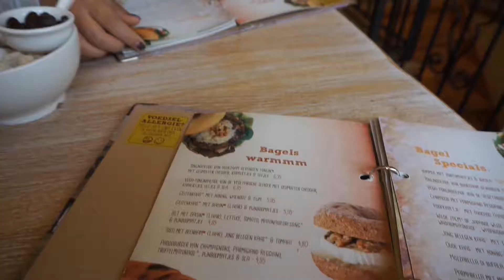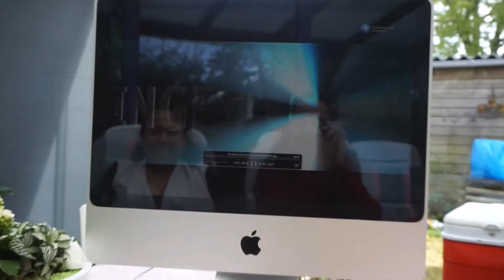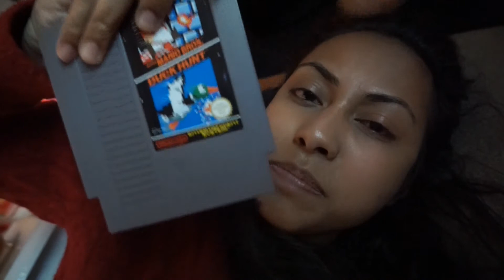VLOG #031 OLDSKOOL NINTENDO SPELEN